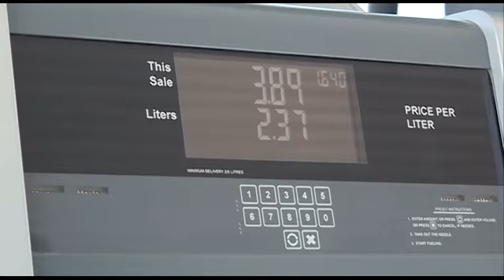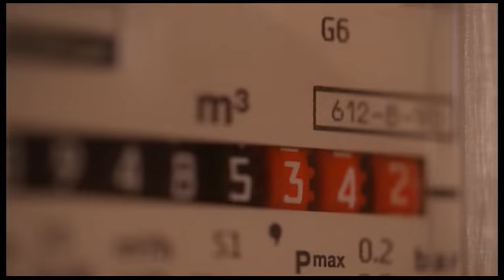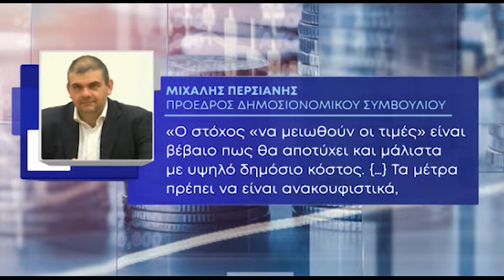ΠτΔ για κρίση και ακρίβεια: Κάθε μέρα και πιο δύσκολη η κατάσταση